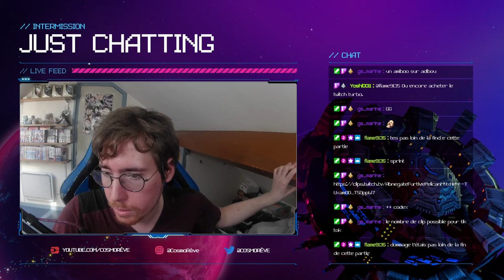Parcour Apocalypse: (feat. ClubCODEX )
Bonjour à tous. On se retrouve pour une nouvelle aventure complétement déjanté sur Minecraft, Ces divers péripétie auront lieu avec mon cousin ClubCODEX. On peut dire que l'on va énormément rire.

Si vous souhaitez contribuer à l’amélioration de la chaîne, vous pouvez faire un don
Merci.

N'hésitez pas à liker, à commenter et partager la vidéo si elle vous a plu.